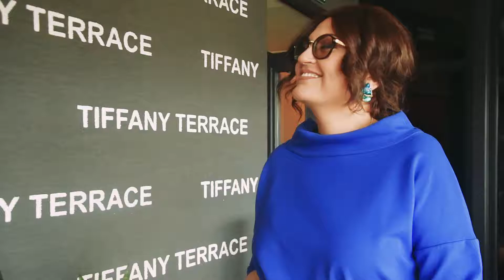LERBOLARIO With Maya Baratashvili